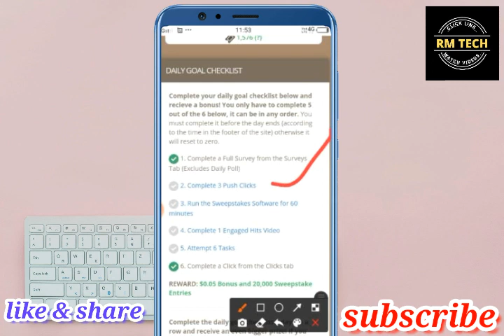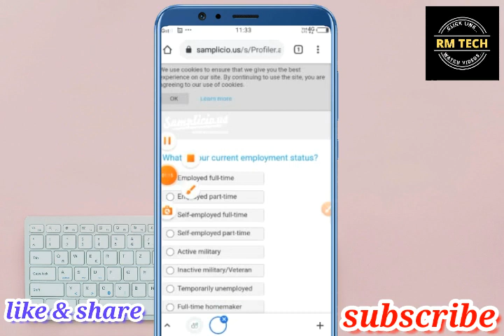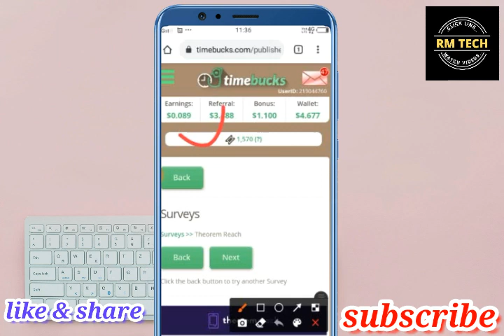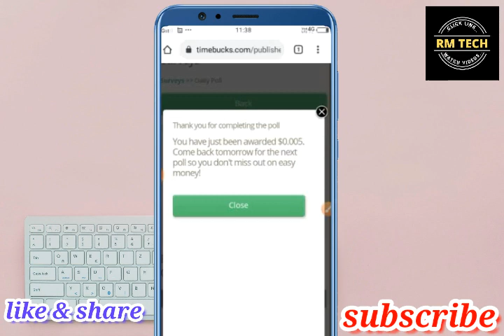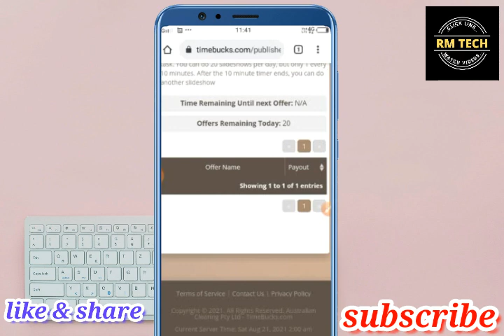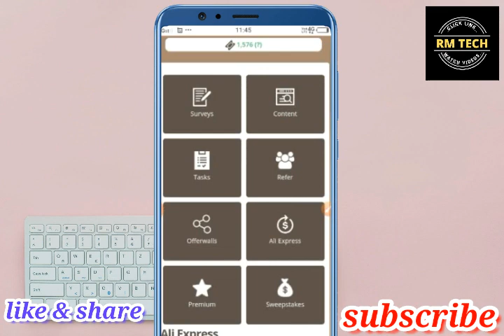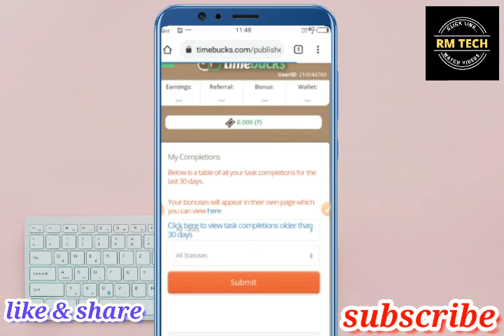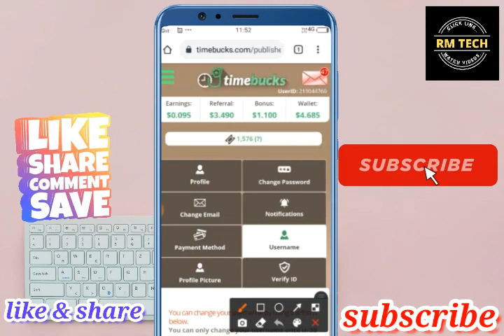timebucks se paise kaise kamaye // how to use timebucks in phone // survey paytm cash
Is video me paisa kmane ka ek bahut hi achhi website btayi gyi hai jo ki all in one h yani ki yha pr bahut sare trike h paisa kmane ka jinhe krke aap achhi earning kr sakte hai